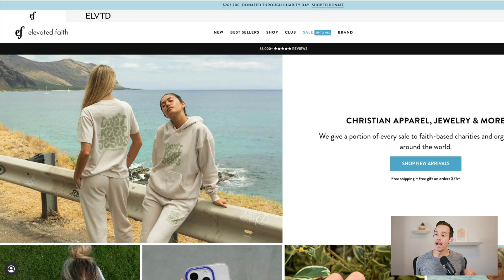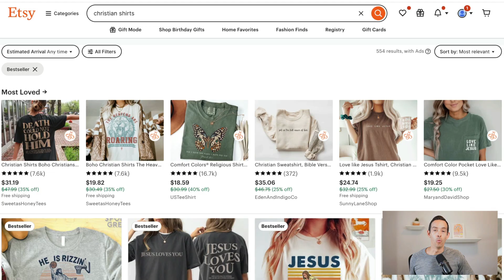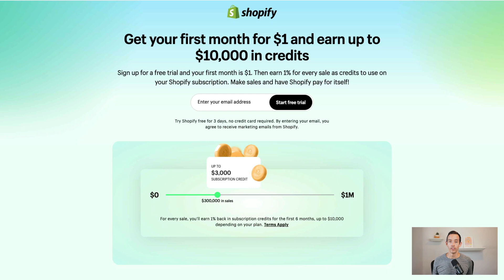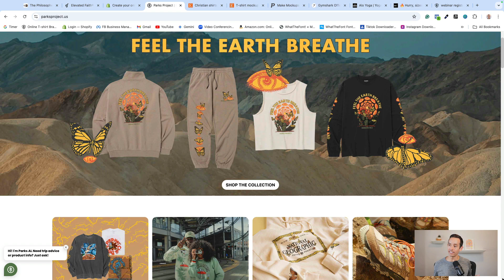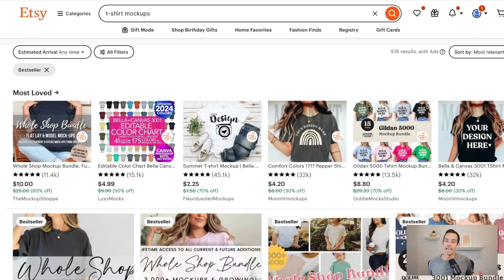8 WORST Print on Demand Beginner Mistakes to Avoid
🔥 Watch my FREE 60 minute masterclass on "How To Make Your First $10K with Shopify & POD" ⬇️

In this video, I'm discussing 8 mistakes to avoid before starting print on demand!

If you own or want to own a print on demand t-shirt business, this one’s for you!

►► Use Printify's Print On Demand App Like I Do (Get 30 days free of premium membership with code ADRIAN30)

* Print on demand ideas, tips & tutorials.
* Updates & news for print on demand tools, apps & AI
* Trending products & niches
* Step-by-step tutorials & guides
* Weekly podcast episodes